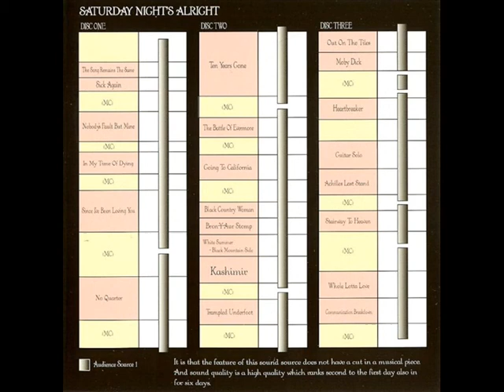Achilles' Last Stand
Los Angeles, CA US
The Forum

Sick Again,
Nobody's Fault But Mine,
In My Time of Dying ~ Rip It Up,
Since I've Been Loving You,
No Quarter,
Bron-Y-Aur Stomp,
White Summer ~ Black Mountainside,
Kashmir,
Trampled Underfoot,
Moby Dick,
Whole Lotta Love ~ Communication Breakdown.

What an incredible show, and Jimmy in particular is playing some of the best guitar of the tour! The entire band is in a no nonsense mood, playing the best they can. No Quarter and Ten Years Gone are beautiful and Achilles Last Stand and Stairway To Heaven are exquisite. Jimmy's solo in Trampled Underfoot is one of the best he's ever done on that song and the funky Communication Breakdown encore caps what is probably one the best of the six LA Forum shows.

The Forum, known for a time as the Great Western Forum, is an indoor arena in Inglewood, California, a suburb of Los Angeles.

The "Fabulous" Forum, as it would become colloquially known to locals, was constructed by Jack Kent Cooke, owner of the Lakers and founding owner of the Kings, in 1967. The circular, $16 million structure was designed by reknowned Los Angeles architect Charles Luckman and was intended to evoke the Roman Forum. The arena seats 17,505 for basketball, 16,005 for ice hockey, and up to 18,000 for concerts; it has no luxury suites, but held an unprecedented 2,400 club seats for events.

The Forum became a landmark in the Greater Los Angeles Area, in large measure from the success of the Lakers and from the Hollywood celebrities often sighted in its audiences. It hosted a vast number of events such as tennis matches, rock concerts, boxing matches, ice shows, rodeos, indoor soccer, and political events. It is sometimes referred to as the Los Angeles Forum or L.A. Forum to differentiate it from other buildings, venues and places carrying the name "Forum".

In 1979, Cooke sold The Forum to Jerry Buss along with the Lakers and the Kings for a then-record $67.5 million. The Forum is currently owned by the Faithful Central Bible Church, which uses it for its Sunday morning service.